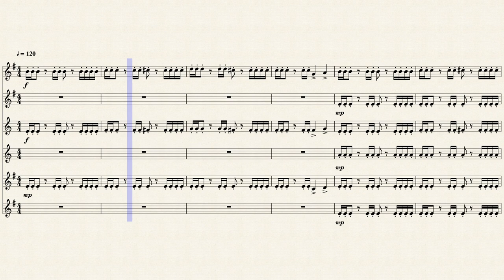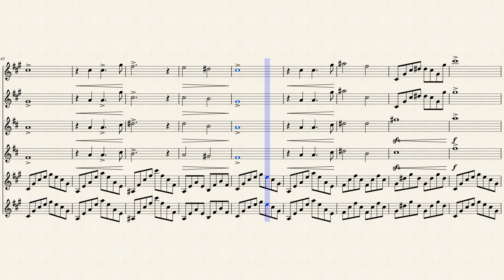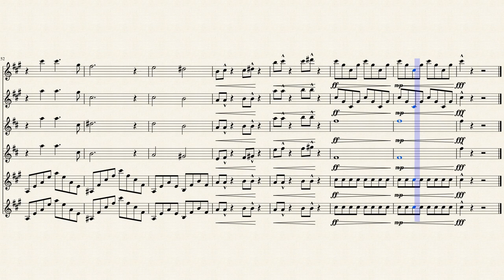The Avengers - Main Theme For Saxophone Ensemble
This is a saxophone ensemble piece (excluding soprano) and is the second arrangement that I have made.

This arrangement is based on the arrangement by Patrik Pietschmann, originally composed by Alan Silvestri.

Parts:
Alto 1
Alto 2
Tenor 1
Tenor 2
Bari 1
Bari 2